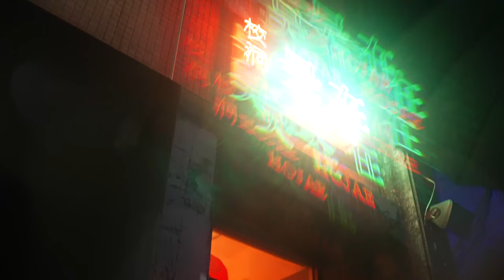sony fx3 cinematic portait Film with sony fx3 x fe35f18 x RSC2 I4K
영상 시작한지 이제 2개월된 아무것도 모르는 완전 초보입니다^^;;

사용기종
camera : sony fx3
lens : sony fe35f18
gimbal : dji ronin  rsc2